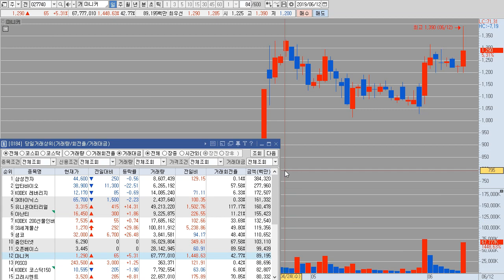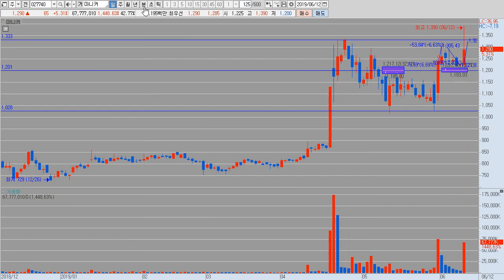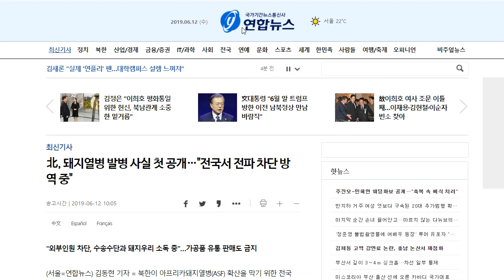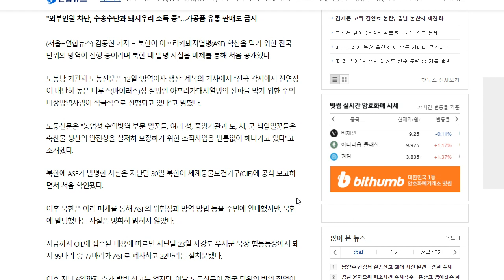마니커 | 1200원 지지선에서 호가창 분석 | 24만주 허매도로 투매유도 | 北 돼지열병 발병 사실 첫 공개